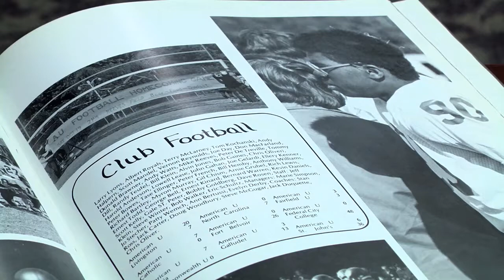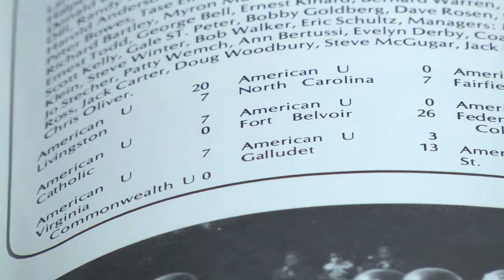Still Undefeated: School Spirit and the Allure of a Football Team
This mini documentary focuses on how school spirit at American University leaves much to be desired. The question is - would having a football team help at all? I'll talk to transfer students who went to bigger state schools, and they say having a football team fostered a campus community that American doesn't really have.

I was surprised by the different responses I got when I brought up school spirit with people. Most people agreed it would be nice if AU school spirit improved, they had vastly different responses to how or why. That's one of the things I love about sports - every person has a different take on it.

The biggest challenge coming into this project was how to illustrate it. It's pretty boring to show a university NOT having a football team. I knew that I could get enough shots of cheerleaders cheering and the pep band playing, but I didn't have time or resources to go to the other schools I mention and shoot tailgate parties. Plus, these old football pictures had more to do with the heart of my story than some Gator fans getting drunk in a parking lot. The photos covered up some a lot of interview for me, and also added a nice touch of nostalgia.